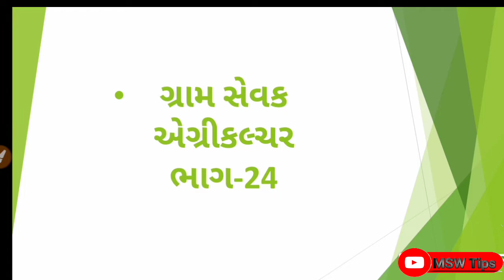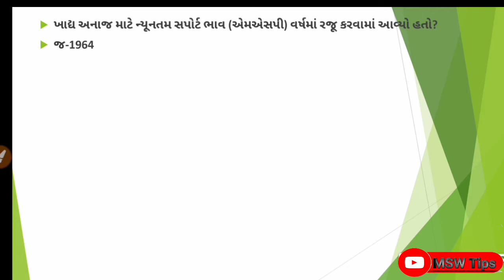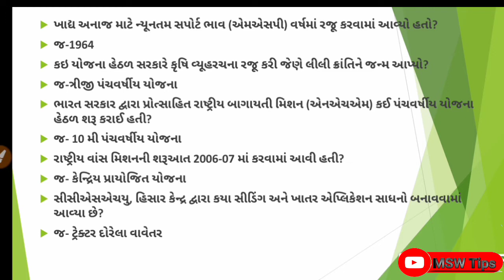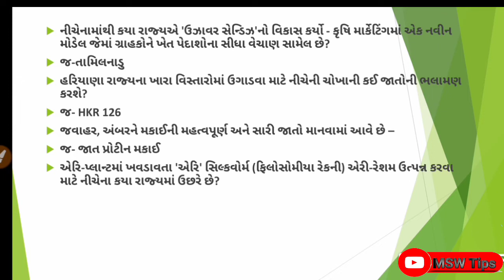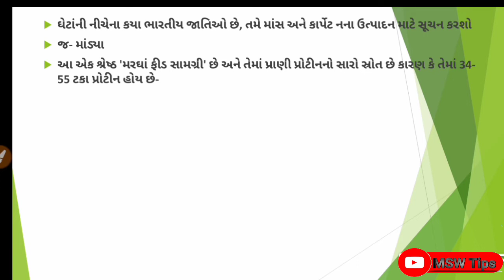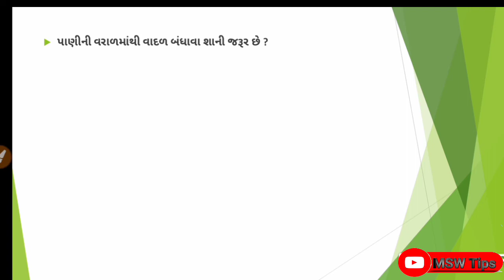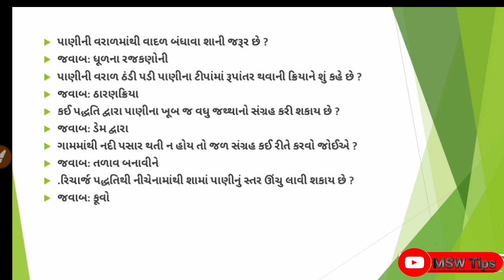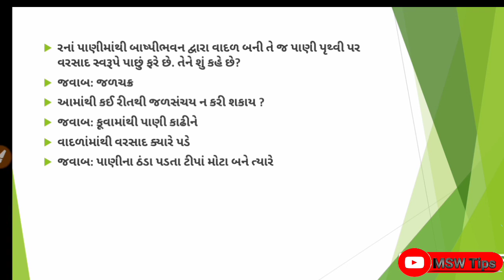ગ્રામ સેવક || Letest 50 Questions Agriculture Gujarat || Agriculture Gk